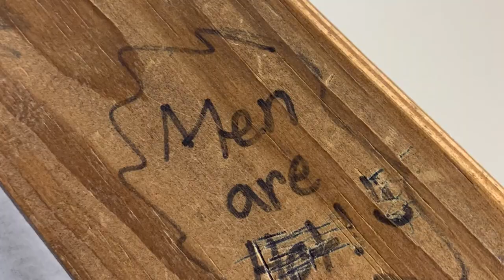Merry Christmas - 2023 Year in Review!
Merry Christmas, everyone. Hope you had an incredible year! I wanted to share a few highlights from this FANTASTIC year. Tune in to see how this year has progressed, and I would love to hear some of the highlights of your 2023!

Love ya.

-Daws